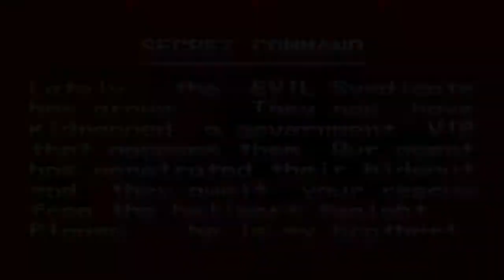Let's Play Pilotwings (German) #10 - Golden Pilot Wings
Wir sind die Herrscher des Universums!!
oh ähm... ich meine.. endlich rückt Big Al mit den Golden Pilot Wings raus =)